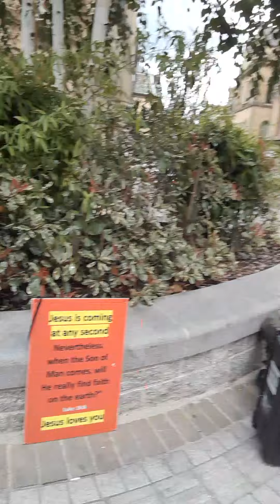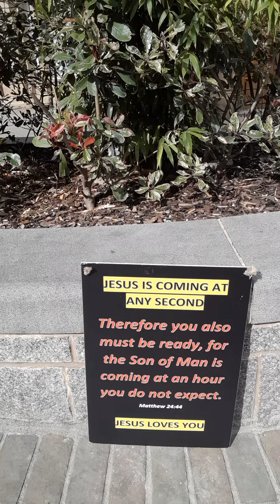Rob takes the camera and we preach with love and passion 💕 🙏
If my channel is given another strike by YouTube,  you can look
at my👇🏼  backup channel 👇🏼

(TITUS 2:13)

(ROMANS 10:9-13)

(1CORINTHIANS 15:3-4)

ROMANS 10:13

You'll still be able to be SAVED during the 7YR Great Tribulation apocalypse,  but it's going to be HELL on earth,  and if you are left behind- DO NOT BELIEVE the lie, the strong delusion,  that we were abducted by aliens (2THESSALONIANS 2:11) 🆘️ and DO NOT take the MARK OF THE BEAST 🆘️